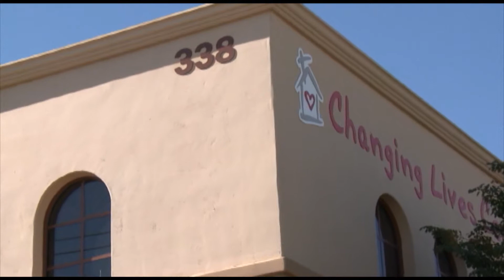Tommy Similar Homicide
On December 27, 1992 at approximately 3:38 pm the victim Tommy Similar was shot to death while working as a security guard at the Whole Life Center located at 338 N. 15th Avenue. According to witnesses, the victim confronted the suspect, who was walking around on the property looking for someone. When the victim asked the suspect to leave the suspect shot the victim and then ran from the scene.